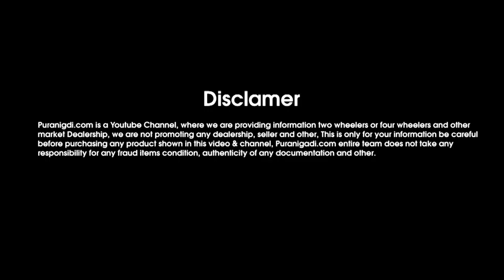मात्र Rs.99,000 हज़ार में ख़रीदे Tata Indigo Car, Second hand Tata Indigo Car For Sale Under 1 Lakh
PuraniGadi || मात्र Rs.99,000 हज़ार में ख़रीदे Tata Indigo eCS Car, Second hand Tata Indigo Car For Sale Under 1 Lakh